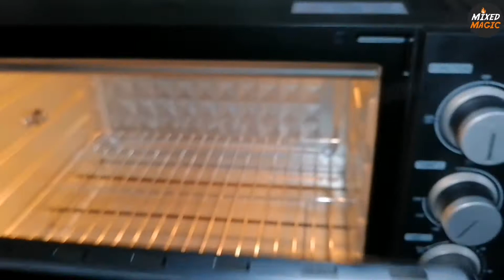Bread Pizza by @mixed_magic5807 | Quickl & easy 🍕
Bread Pizza is a quick, instant and tasty variation of pizza recipe made on griddle or pan. The bread base mimics the pizza base with veggie toppings & Chicken as well.